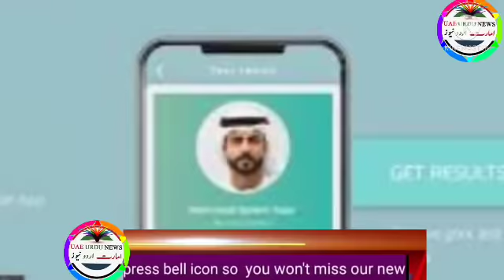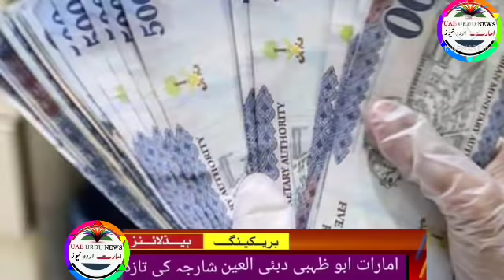breaking news | uae cancelled pcr test, abu dhabi suspended green pass, good news for uae travellers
Uae rules,
Uae rules
Uae malls,
Uae beaches,
Dubai mall
Dubai king,
Al maktoum
Al nahyan,
Gulf news,
Akhabar daily,
Saudi urdu news,
Saudi gazett,
Saudi akhabar,
Hajj,
Haj,
Umrah,
Latest news,
Oman news,
Breaking news
Israel uae peace ties,
Al jazeera
English news,
Kuwait airlines,
Qatar Urdu news today
Qatar airways,
Rak,
Mbs,
Uae durham,
Uae dirham,,